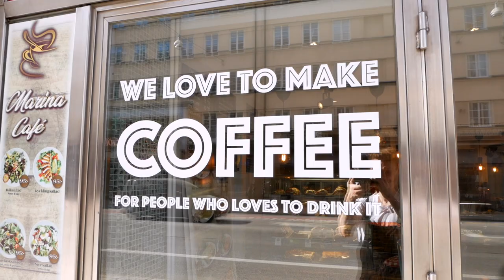Crying Day Care Choir VLOG#2 - Photo shoot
Cameras and overalls!
Today we've been taking photos with the lovely Berglind Sisters, also new is a release date for the upcoming EP!